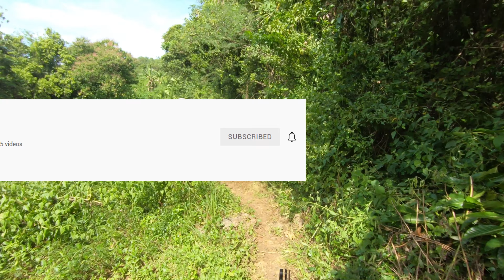4th DISTRICT ENDURANCE 8 HOURS FUN TRAIL RIDE SEASON 2 | SANA MAKATAPOS 2021 | SHORT VIDEO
Ang channel na ito ay para sa mahihilig magmotor at mag diskobre nang mga magagandang tanawin dito sa  ating mundong ginagalawan.
Ride safe mga kagulong..